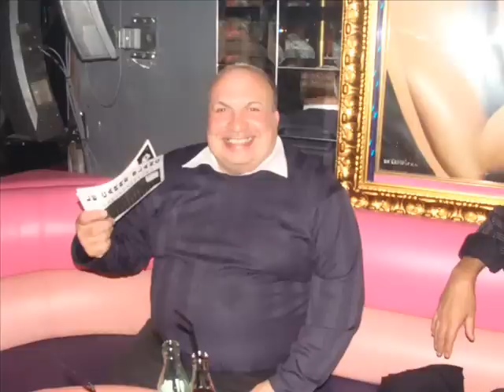Soirée Oldies au Carré Blanc DJ Jeam & DJ Chico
soirée Oldies
le samedi 12 juillet 2008
DJ Jeam & DJ Chico
Le Carré Blanc